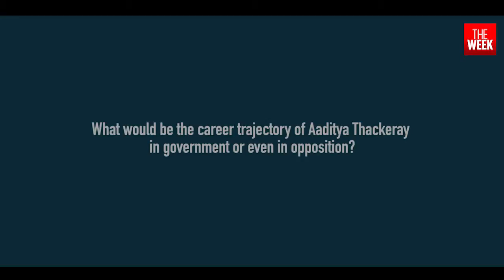Will BJP manage another landslide win in Maharashtra?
With assembly elections round the corner on October 21, THE WEEK's Mumbai Bureau Chief Dnyanesh V. Jathar breaks down the political equations in Maharashtra.